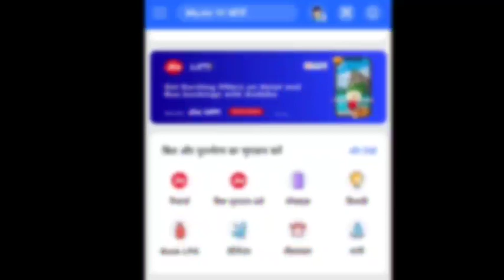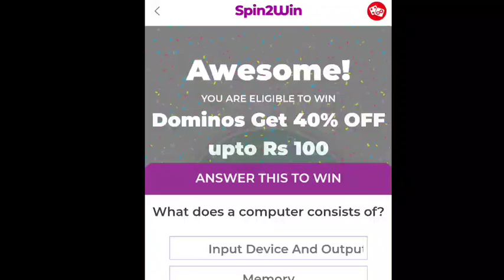Reliance Jio New Jio offer || Jio New offer March 2021 || Jio UPI spin2win offer 2021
Reliance Jio New Jio offer || Jio New offer March 2021 || Jio UPI spin2win offer

Jio offer Reliance Jio New Offer jio New Offer 2021 jio New offer 2021 jio Holi offer 2021 jio spin2win offer Jio laptop jio book